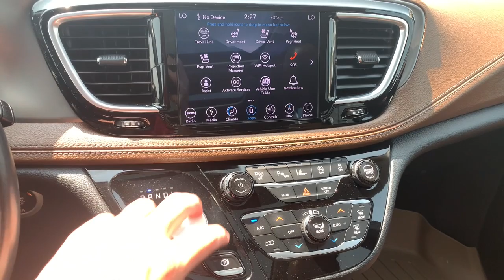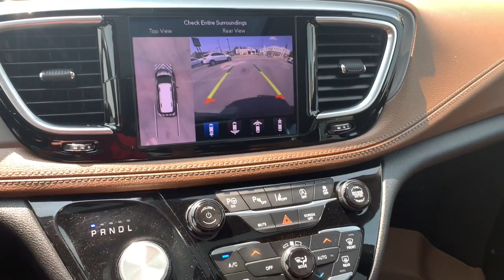2019 Chrysler Pacifica Richmond, Saluda, Mechanicsville, Tappahannock, Warsaw, VA 16054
Brown  2019 Chrysler Pacifica Limited available in Tappahannock, Virginia at Bareford Buick GMC. Servicing the Richmond, Saluda, Mechanicsville, Warsaw, VA area.

NA.
Integrated Roof Antenna,2 LCD Monitors In The Front,Bluetooth Wireless Phone Connectivity,13 Alpine Speakers,Radio: Uconnect 4C Nav w/8.4 Display,506w Regular Amplifier,Radio w/Seek-Scan, Clock, Speed Compensated Volume Control, Aux Audio Input Jack, Steering Wheel Controls, Voice Activation and Radio Data System,Streaming Audio,Body-Colored Rear Bumper w/Chrome Bumper Insert,Clearcoat Paint,Chrome Bodyside Moldings,Chrome Power w/Tilt Down Heated Side Mirrors w/Driver Auto Dimming, Power Folding and Turn Signal Indicator,Power Liftgate Rear Cargo Access,Wheels: 18 x 7.5 Aluminum Polished,Front License Plate Bracket,Fixed Rear Window w/Fixed Interval Wiper, Heated Wiper Park and Defroster,Lip Spoiler,Chrome Door Handles,Deep Tinted Glass,Roof Rack,Chrome Side Windows Trim,Tailgate/Rear Door Lock Included w/Power Door Locks,Perimeter/Approach Lights,Fixed Glass 3rd Row Sunroof w/Sunshade,Express Open/Close Sliding And Tilting Glass 1st And 2nd Row Sunroof w/Power Sunshade,Galvanized Steel/Aluminum Panels,Rain Detecting Variable Intermittent Wipers,Tire Mobility Kit,Front Fog Lamps,Black Grille w/Chrome Surround,Auto On/Off Projector Beam High Intensity Low Beam Daytime Running Headlamps w/Delay-Off,Body-Colored Front Bumper w/Chrome Bumper Insert,Tires: 235/60R18 BSW AS,Proximity Sliding Rear Doors,Redundant Digital Speedometer,2 Seatback Storage Pockets,Bucket Folding Captain Front Facing Heated Manual Reclining Tumble Forward Leather Rear Seat w/Manual Fore/Aft and Manual Fold-Into-Floor Folding Activation,Perimeter Alarm,Outside Temp Gauge,Air Filtration,Manual w/Tilt Front Head Restraints and Manual Adjustable Rear Head Restraints,Cruise Control w/Steering Wheel Controls,Fade-To-Off Interior Lighting,Garage Door Transmitter,Fixed 60-40 Split-Bench Leatherette 3rd Row Seat Front/Rear, Manual Recline, Power Fold Into Floor, 3 Power and w/Tilt Head Restraints,Full Cloth Headliner,Power Door Locks w/Autolock Feature,4G LTE Wi-Fi Hot Spot Mobile Hotspot Internet Access,Carpet Floor Trim,Digital/Analog Appearance,12-Way Power Driver Seat -inc: Power Recline, Height Adjustment, Fore/Aft Movement, Cushion Tilt and Power 4-Way Lumbar Support,Manual Tilt/Telescoping Steering Column,Remote Releases -Inc: Proximity Cargo Access,Trip Computer,Full Carpet Floor Covering -inc: Carpet Front And Rear Floor Mats,Day-Night Auto-Dimming Rearview Mirror,Rear HVAC w/Separate Controls,FOB Controls -inc: Cargo Access and Remote Start,Premium Leather Trim Bucket Seats -inc: With black/alloy interior includes alloy seats w/cranberry wine piping/stitch, satin chrome accents and cranberry wine bezels, With black/diesel interior includes black seats w/diesel gray piping/stitch, satin chrome accents and liquid titanium bezels, With black/deep mocha interior includes deep mocha seats w/diesel gray piping/stitch, satin chrome accents and liquid titanium bezels,Illuminated Front Cupholder,Driver And Front Passenger Armrests and Rear Seat Mounted Armrest,Front And Rear Map Lights,Memory Settings -inc: Driver Seat, Door Mirrors and Audio,Proximity Key For Doors And Push Button Start,Interior Trim -inc: Colored Instrument Panel Insert, Colored Door Panel Insert, Piano Black Console Insert and Piano Black/Metal-Look Interior Accents,Smart Device Remote Engine Start,Driver And Passenger Heated-Cushion, Driver And Passenger Heated-Seatback and Ventilated Front Seats,Cargo Features -inc: Tire Mobility Kit,Remote Keyless Entry w/Integrated Key Transmitter, 2 Door Curb/Courtesy, Illuminated Entry, Illuminated Ignition Switch and Panic Button,12-Way Power Passenger Seat -inc: Power Recline, Height Adjustment, Fore/Aft Movement, Cushion Tilt and Power 4-Way Lumbar Support,Rear Cupholder,Trunk/Hatch Auto-Latch,Metal-Look Gear Shifter Material,Voice Activated Dual Zone Front Automatic Air Conditioning,2 12V DC Power Outlets,Vinyl Door Trim Insert,Front Seats w/Leatherette Back Material and Power 4-Way Driver Lumbar,Instrument Panel Covered Bin, Interior Concealed Storage, Driver / Passenger And Rear Door Bins,Partial Floor Console w/Covered Storage, Mini Overhead Console w/Storage, Conversation Mirror and 2 12V DC Power Outlets,Power 1st Row Windows w/Front And Rear 1-Touch Up/Down,Cargo Space Lights,Smart Device Integration,Compass,Delayed Accessory Power,Driver And Passenger Visor Vanity Mirrors w/Driver And Passenger Illumination,HVAC -inc: Underseat Ducts, Auxiliary Rear Heater and Headliner/Pillar Ducts,Heated Leather